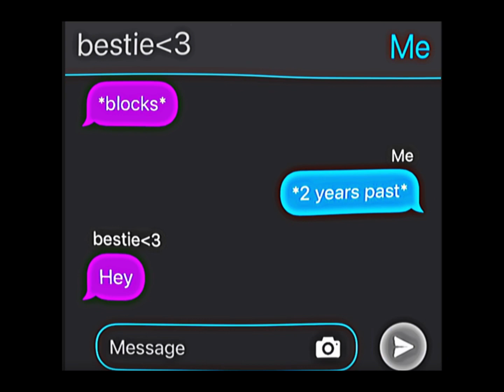Two bird on a wire..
If you wanna know what the app is called it’s called TextingStory :)